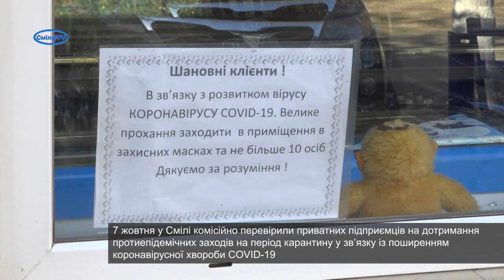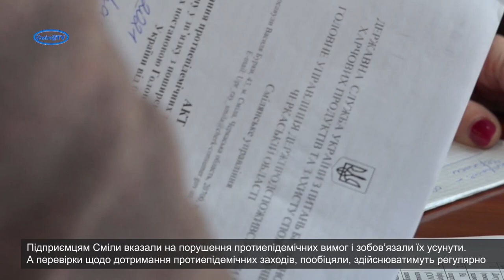У Смілі продовжили перевірки підприємців на дотримання карантинних заходів